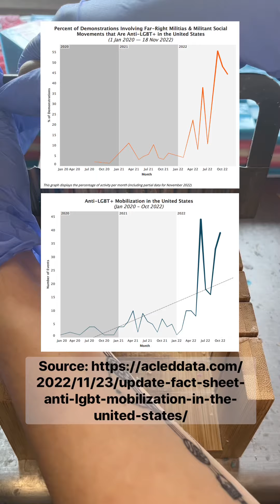Transgender People Have Always Been Here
Support transgender people today and every day.

Captions: Did you know that there is evidence of transgender people from as early as 5000 BC? Around 5000 to 3000 BC in Mesopotamia, the worship of the goddess Inanna, the Sumerian goddess of love, sensuality, fertility, procreation, and war, had clergy of males, females, and people that would be defined as “transgender” in the modern day. These people were known as Kurgarra, transgender males, and Galatur, transgender females. (1) In the United States, prior western colonization, some Native American tribes had third gender roles like the Navajo. (2) Sex realignment surgery became widely known in 1952 when Christine Jorgensen became the first person in the United States that was widely publicized as undergoing the surgery. (3) All this to say that, although the modern term “transgender” is relatively new (starting in the 1950s) there have been historical accounts of transgender people in cultures worldwide for thousands of years. (4) I bring this up because I have heard the misconception that being Transgender is a new phenomenon, which is just historically inaccurate and dangerous. It is important, now more than ever, to speak against inaccuracies about the LGBTQIA+ community. As of this video being uploaded, the ACLU is tracking 491 anti-LGBTQ bills in the United States, ranging from attacks on civil rights, to healthcare, to education. (5) My personal belief is that if we are quiet about the attacks that the LGBTQ community is facing, then we are complicit in the spreading of violence. And don’t be naive, violence against the community is spreading(6). I don’t say this to try to stoke fear, but rather to shake people out of complacency. We learned of terrible and terrifying acts of violence of marginalized communities in our history classes and, I hope, we thought that if something like that tried to happen here, that we would be on the right side of history. Well, it is happening here. So how would you like history to remember you?

2: Katz, Jonathan (1978). Gay American History: Lesbians and Gay Men in the U.S.A. New York.
3: John T. Mcquiston (May 4, 1989). "Christine Jorgensen, 62, Is Dead; Was First to Have a Sex Change - New York Times". The New York Times. Retrieved July 25, 2014.
4: Janssen, Diederik F. (April 21, 2020). "Transgenderism Before Gender: Nosology from the Sixteenth Through Mid-Twentieth Century". Archives of Sexual Behavior. 49 (5): 1415–1425.